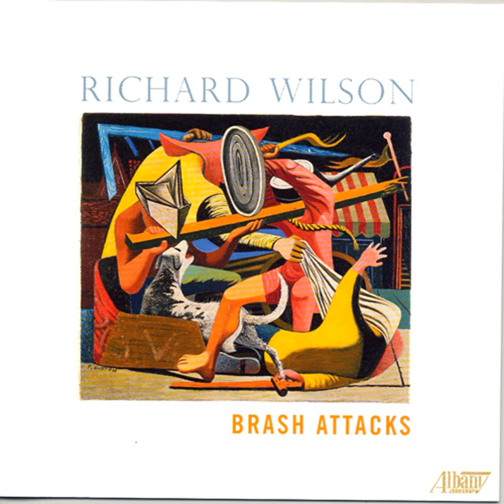III. Hibernation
III. Hibernation · Sycil Mathai

Wilson, R.: Brash Attacks / Gravitas / 3 Short Pieces / Ironies / Timeshare / Sour Flowers / Senza Furore

Artist: Mike Boschen
Composer: Richard Wilson
Artist: Sycil Mathai